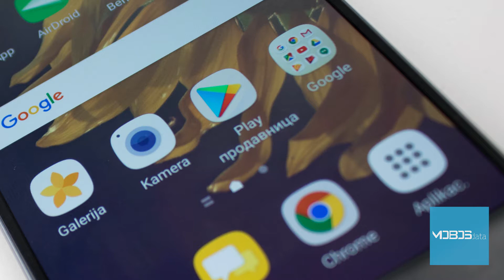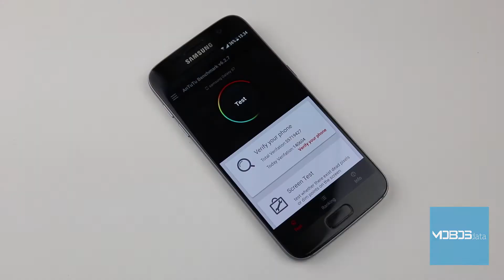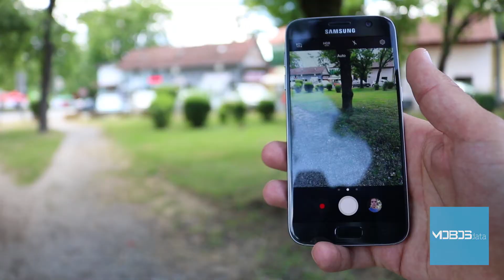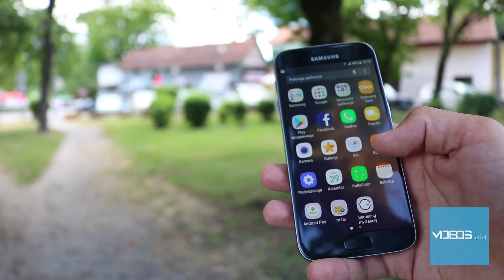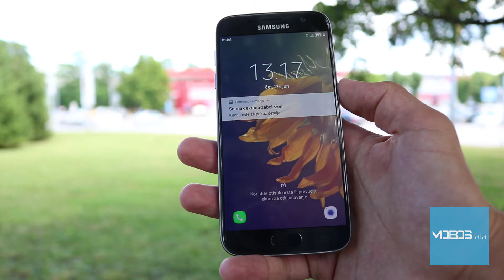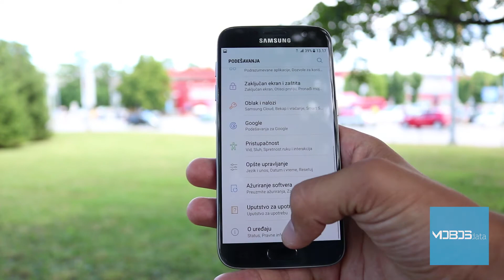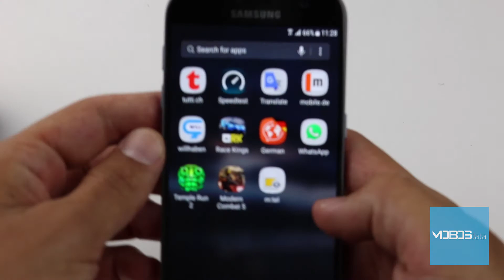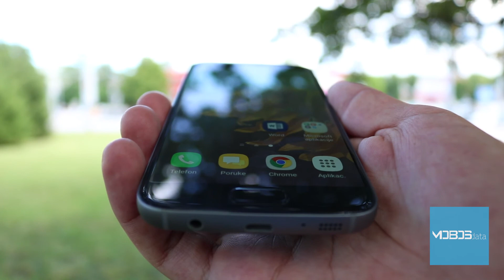Samsung Galaxy S7 Recenzija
Testirali smo Samsung Galaxy S7, pogledajte naše utiske, kliknite na "prikaži više"!

Nakon otpakivanja Samsung Galaxy S7, testiranja performansi u igrama, hard resetovanja i tutorijala za umetanje SIM kartica MOBOSdata tim se pozabavio detaljnim pregledom mogućnosti Samsung Galaxy S7. Test smo podijeili u nekoliko sekcija:
- uvodni dio koji se bavi samim pozicioniranjem Samsung Galaxy S7  na tržištu, trenutnom ponudom proizvoda tog proizvođača, sadržajem fabričkog pakovanja, ponuđenim verzijama i našim prvim utiscima.

- dio koji se bavi ekranom Samsung Galaxy S7, kako se pokazao u odnosu na konkurenciju, kakav mu je prikaz boja, oštrina, rezolucija, preglednost kao i koja tehnologija je upotrebljena za izradu.

- dio za hardver i operativni sistem kao jako bitne segmente svakog modernog uređaja. Tu ćete pronaći jako detaljne specifikacije o Samsung Galaxy S7, naše mišljene o performansama uređaja i detalje o Operativnom Sistemu

- dio za kameru koji detaljiše kakve fotografije pravi Samsung Galaxy S7, kakve tehnologije su primjenjenje i iskustvo korištenja same kamere.
- dio okrenut ka povezivanju, bilo bežično ili putem kabla, ukratko sve o konekcijama koje podržava Samsung Galaxy S7

- segment okrenut ka bateriji Samsung Galaxy S7, njenoj autonomiji, vremenu potrebnom za njeno potpuno punjenje i svim ostalim parametrima vezanim za bateriju.

- završne riječi našeg tima sa jasno prikazanim PREDNOSTIMA/MANAMA Samsung Galaxy S7

Vidimo se!